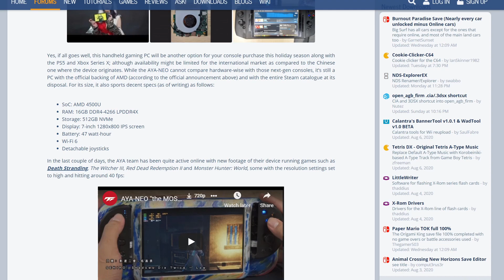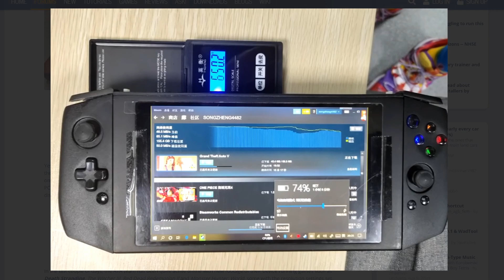A new Switch like pc handheld is releasing this year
Aya-Neo#Switch#GPDWin